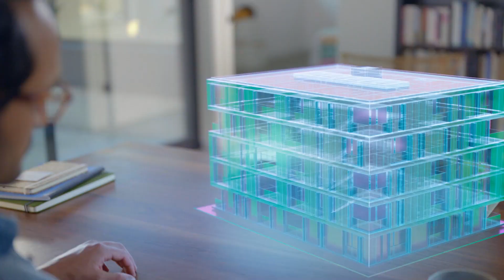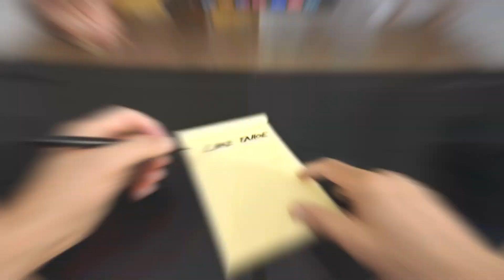Zuckerberg (CEO Meta) explains developments on his Meteverse vision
The metaverse will feel like a hybrid of today’s online social experiences, sometimes expanded into three dimensions or projected into the physical world. It will let users share immersive experiences with other people even when they can’t be together and do things together they couldn’t do in the physical world. It’s the next evolution in a long line of social technologies, and it’s ushering in a new chapter for the company.

So key is the Metaverse for the business that Facebook's (now Meta) annual Connect conference of the company explored what experiences in the metaverse could feel like over the next decade: From social connection, to entertainment, gaming, fitness, work, education and commerce.

Meta sees a huge opportunity for developpers, for example designing virtual items to be used in the Metaverse and the company is working in providing a new way to design 3D objects and th wy to interect with them.

Meta also announced new tools to help people build for the metaverse, including Presence Platform, which will enable new mixed reality experiences on Quest 2, and a $150-million investment in immersive learning to train the next generation of creators.

This content has been provided by Meta to the press for publishing just with informative purposes.